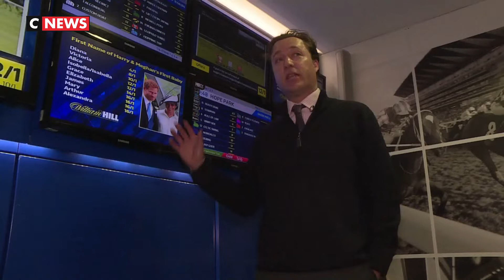Royaume-Uni : les paris autour du royal baby explosent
Le compte à rebours a commencé… A quelques jours de la naissance du royal baby, les compteurs s'affolent pour les bookmarkers. S'agira-t-il d'une fille ou d'un garçon, et surtout, quel sera son prénom ? Les bookmakeurs ont déjà leur avis.

Les paris autour du royal baby explosent. Le futur enfant de Meghan Markle et du prince Harry sera-t-il une fille ou un garçon ?
Certains font aussi des pronostics sur le prénom du futur enfant.
En tête des paris, figure Albert pour un garçon, Diana ou Elizabeth pour une fille. Un hommage à la mère ou à la grand-mère du prince Harry.